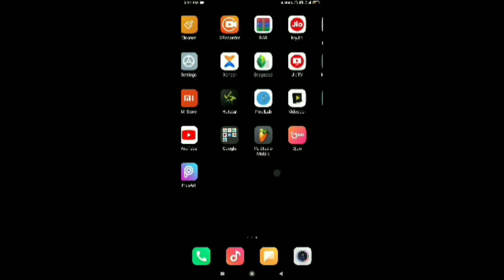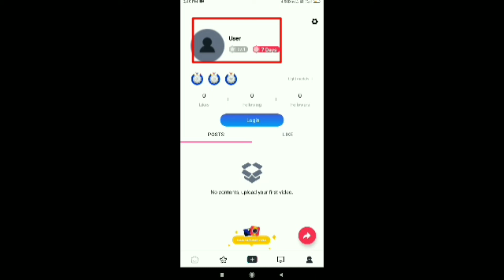How to Account Logout in Ojoo App | Ojoo App Par Account Logout Kaise Kare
Aajka Video Me Aap Logoko Baat Kiya Tha Ojoo App Par Account Logout Kaise Kare

 Pranab Vlogs
 Pranab Vlogs